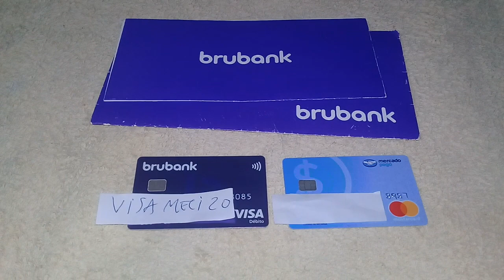BRUBANK + MERCADO LIBRE DESCUENTO DEL 20% PARA COMPRA DE JUGUETES Y VIDEOJUEGOS POR EL DIA DEL NIÑO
En este video les cuento como acceder al descuento del 20% con Brubank en Mercado Libre para juguetes y videojuegos por el dia del niño del 6 al 9 de agosto de 2020.